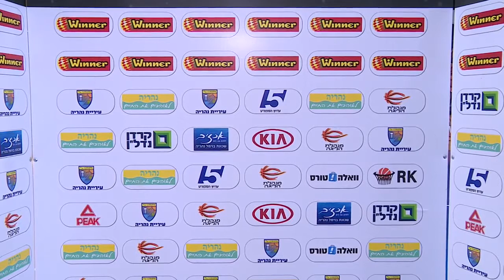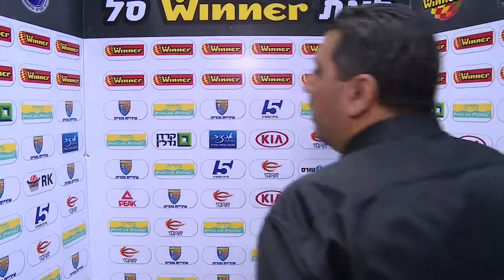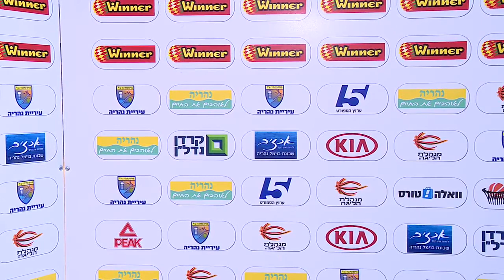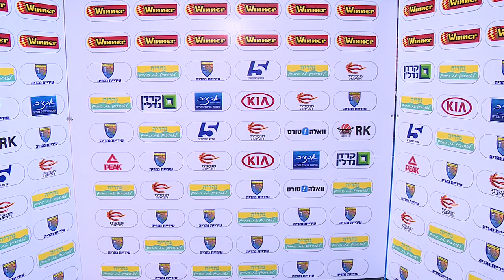משחק מלא, מחזור 6: עירוני נהריה - מכבי חיפה 73:83